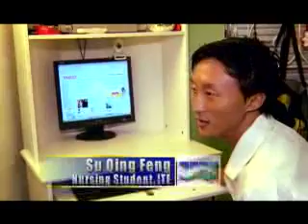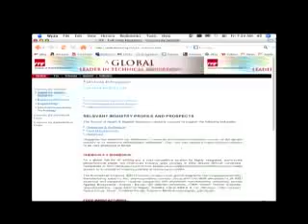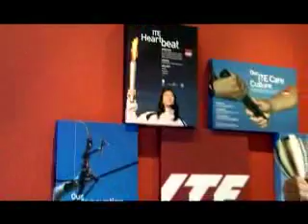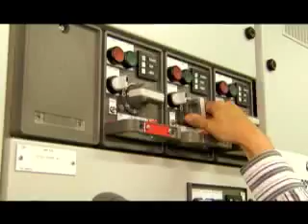Singapore's Institute of Technical Education Makes the Grade: Innovator's Focus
Formerly a last resort for low-achieving students, Singapore's Institute of Technical Education (ITE) underwent a 10-year reform plan revamping irrelevant curriculum, upgrading learning environments and instating new academic requirements for current teachers. The program is the 2007 recipient of the IBM Innovations Award in Transforming Government.